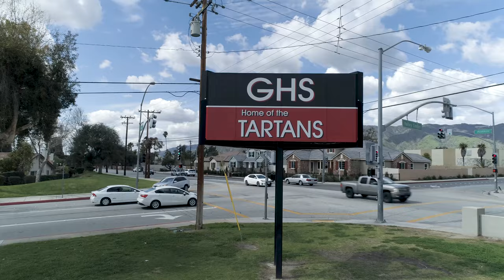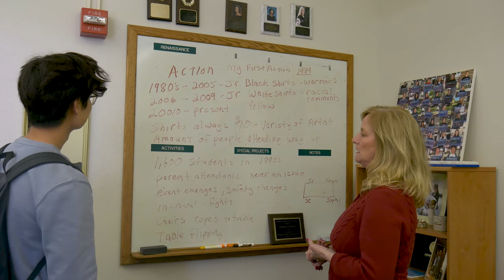Fixing An Action Documentary 2020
I redid the color correction and grade to a documentary that I made for my Highschool. I was bored during the COVID-19 pandemic.